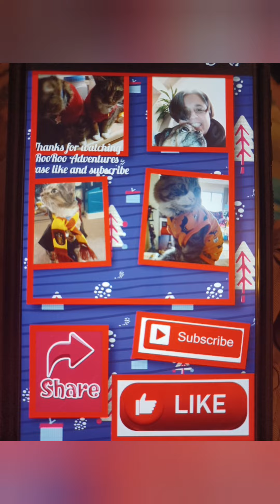kitty walk the star of the show